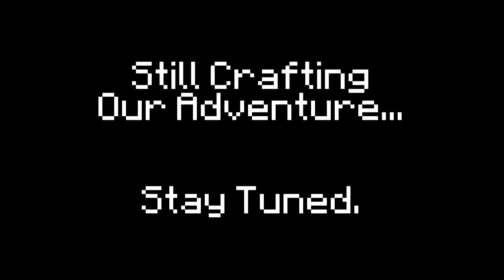The Caver's Chronicles - 114 - Operation Glowstone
So, remember when I said we were going to need a lot of Glowstone? I think the Nether heard me. (and sent more Ghasts...)

(Also, I considered, for a short time, to call this episode, "Watch Me Mine Glowstone" :p)